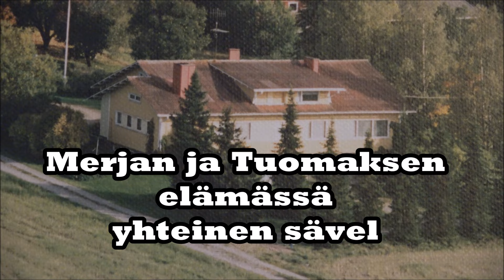Henkilökuvassa Merja ja Tuomas Isotalo